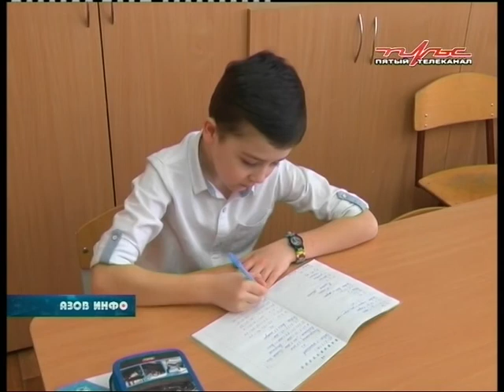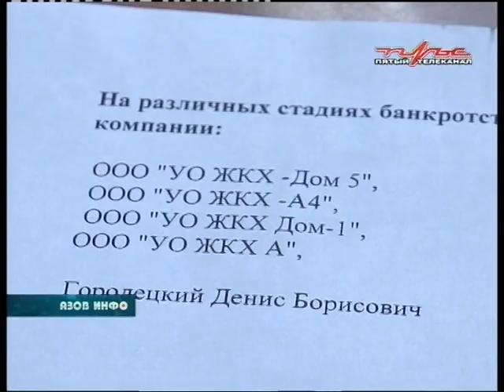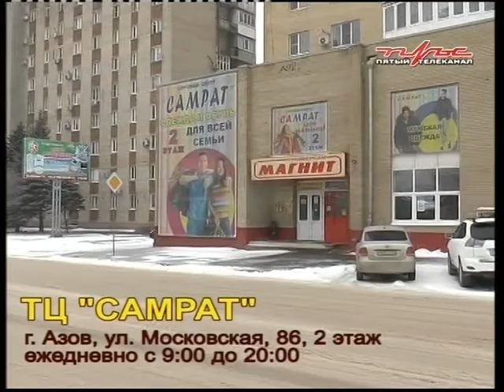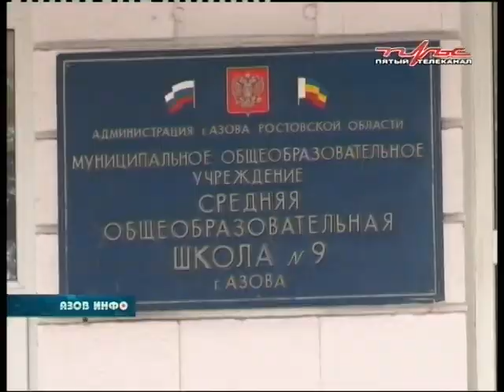15 03 18 Азов-Инфо.mpg